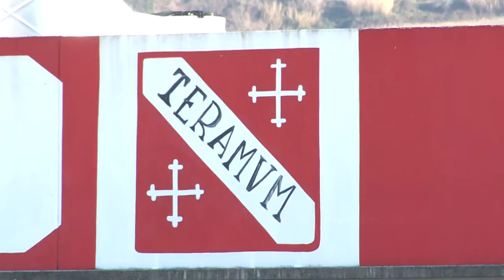Lega Pro, le rose "green" condizionano il mercato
L’Assemblea di venerdì di Lega Pro ha deliberato i nuovi regolamenti che incideranno sulla costruzione degli organici che dovranno tenere conto di una massiccia presenza di giovani